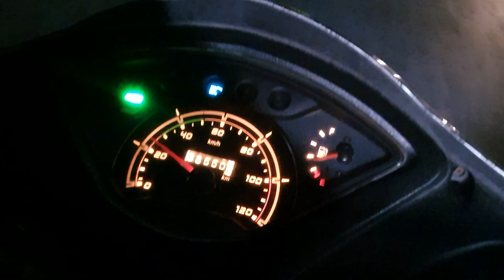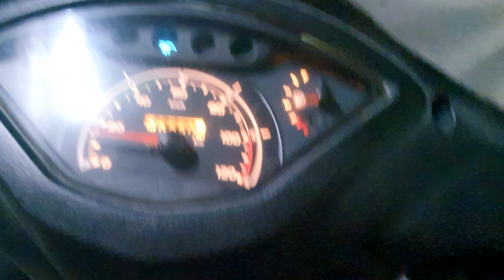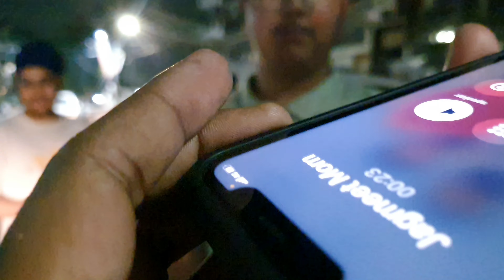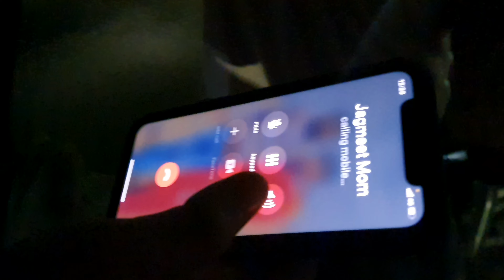HAPPY BIRTHDAY PE HOGYA KAAND 🥲 khushank jain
hey explorers aaj hum jagmeet ka birthday khraab hogya dubara se
dekho aur btao video kesi lgi i hope aap sb ko mza aaya hoga